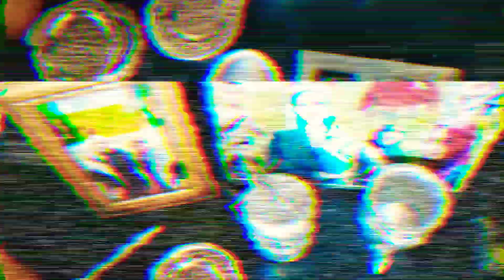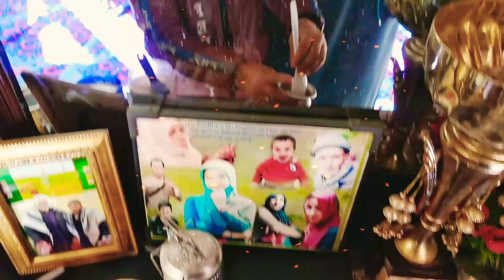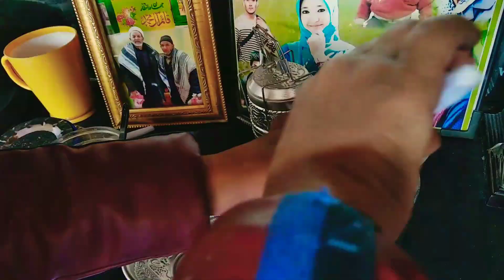Breaking stereotype || My nono jaan Playing with kitchen set |making tea || Shahnawaz Hussain shannu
breaking stereotype